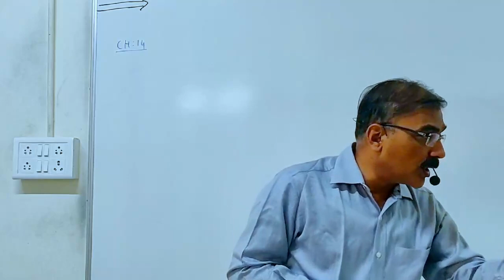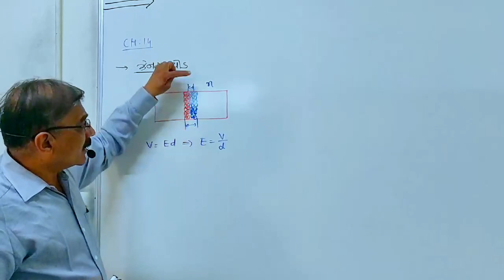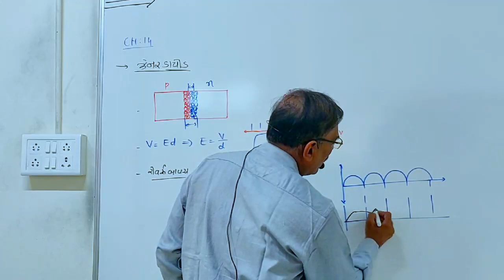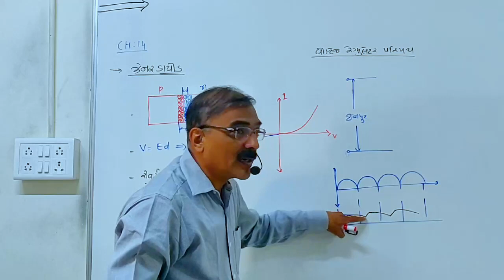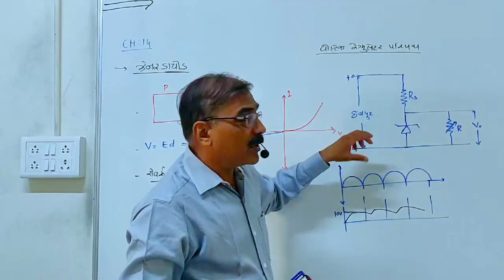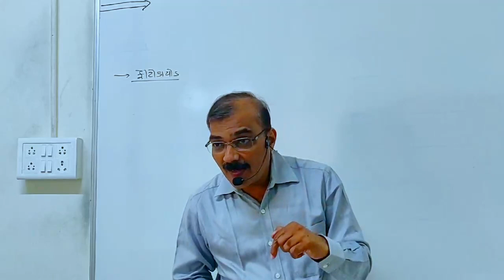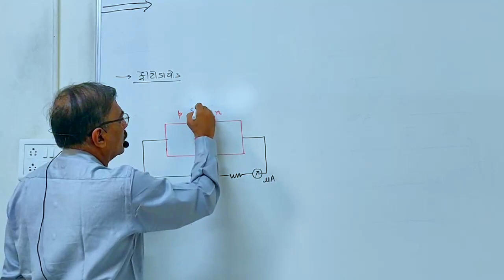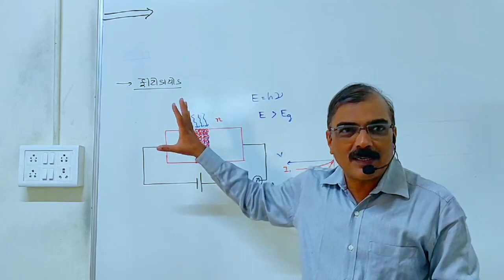12TH PHYSICS || CHAPTER 14 || ZENER DIODE || GUJARATI MEDIUM